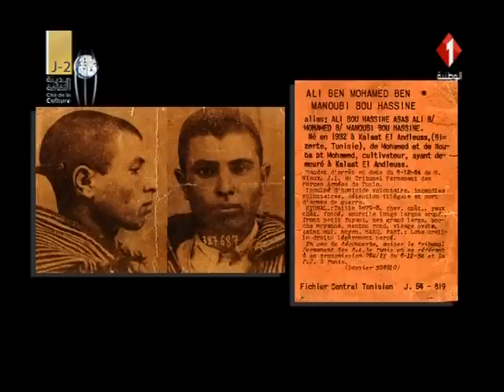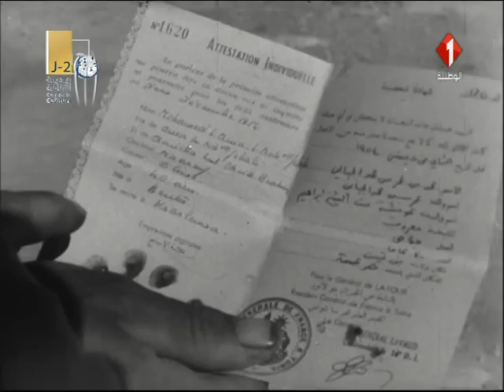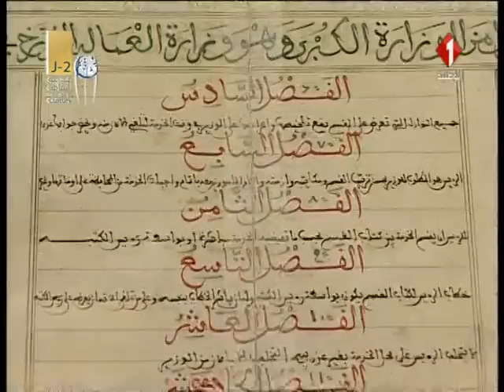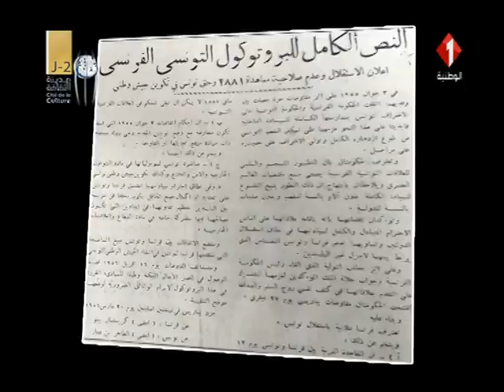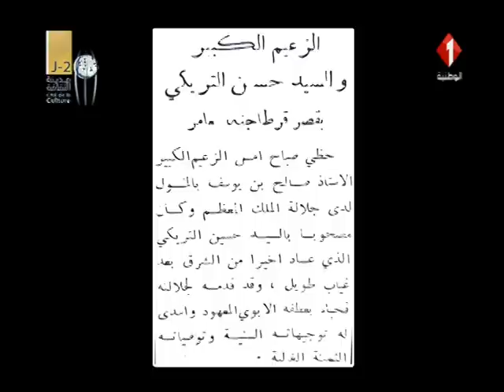وثائقي : ذكرى الإستقلال ذكرى الإستقلالبين أبناء الوطن الواحد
وثائقي : ذكرى الإستقلال ذكرى الوئام والمصالحة بين أبناء الوطن الواحد